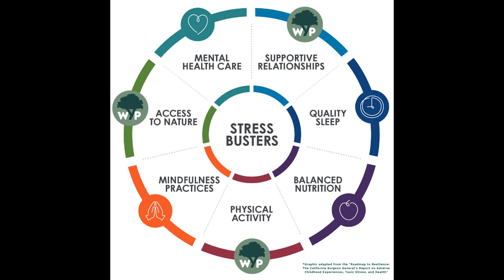How to be mentally strong all the time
10 ways to improve your mental wellbeing
How to boost your mood in just 10 minutes
How to get over depression in just 6 weeks
The top 10 benefits of being mentally healthy

Medical research is essential to the development of new drugs and treatments. It is also essential to the understanding of how diseases work and the development of new ways to prevent and treat them.
all my videos on Drugs,Antibiotics , Medicine and general health are from the world leaders in health care , i get the data from the below World Governing Bodies below not from google we need the FACTS not a google search

Drugs are developed through a process of research and development, which typically involves testing new drugs on humans or animals. This process can take many years, and the success of a drug can depend on many factors, including the quality of the research that has been done.
Drug research can take many different forms, from investigating the effects of new drugs on cells in a laboratory dish to trials in people. The goal of drug research is to find treatments for diseases that can help people live longer, healthier lives.

One of the most important aspects of drug research is ensuring that the drugs that are developed are safe and effective. Before a new drug can be approved for use in humans, it must be shown to be safe and effective. Safety tests involve testing the drug on a small number of people to make sure that it is not harmful and does not cause any side effects.

 efficacy tests involve testing the drug on a larger number of people to see if it is effective in treating a disease. If a drug is found to be effective in trials, it may be approved for use

-Medical research is essential for developing new treatments for diseases
-Drugs are developed through a process of testing and trials
-Drugs can be expensive and have side effects, but they can also save lives
-Medical research is conducted by scientists at universities, government labs, and private companies